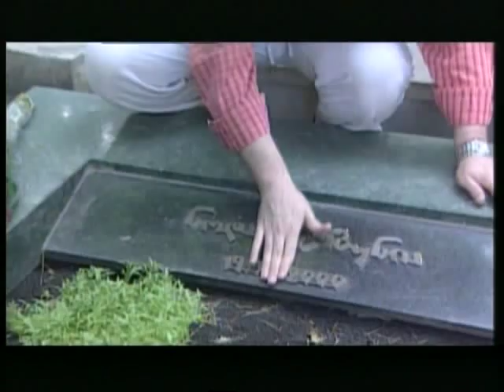Pianist Sasha Korsantia Sandro Vakhtangov Film in 6 parts, part3.wmv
Sandro Vakhtangov musical documentary film about fameous Georgian pianist Sasha Korsantia,including intervew with Vato Kakhidze,Manana Doilashvili,Gizi Amirejibi.
Sasha Korsantia plays Tchaikovski,Chopin and many other classic composers.
2002